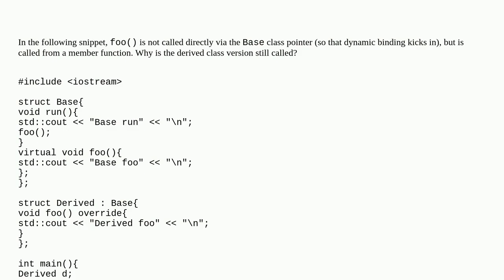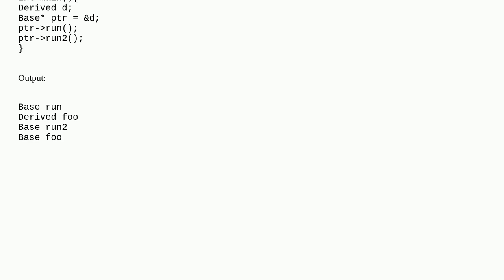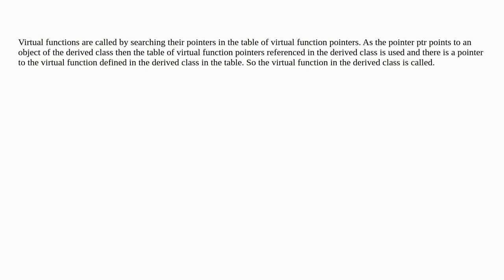why is virtual dispatch via helper function called?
A special thanks goes out to the community

  virtual-functions function-call inheritance c++